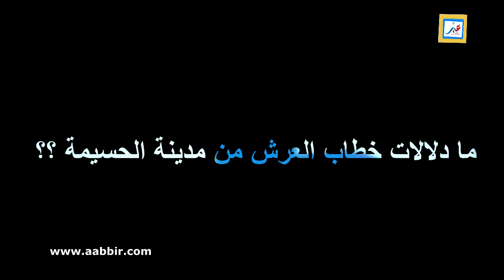أراء الشارع المغربي في دلالات القاء خطاب العرش من مدينة الحسيمة..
عبّر aabbir : جريدة إلكترونية إخبارية مغربية مهتمة بجميع أخبار المغرب اليوم السياسية و الإقتصادية ثم الإجتماعية على مدار الساعة.
تلفزة الواقع، أفضل تلفزة إلكترونية تقوم بتقريب الواقع في تغطية خاصة لجميع تطورات و مستجدات أخبار الساحة المغربية في شتى المجالات، اجتماعيا  و فنيا ثم اقتصاديا و سياسيا، و العديد من الاخبار الحصرية "آخر الأخبار المغربية" نقوم برصدها و تقريبها لكم بجودة و تقنية عالية.
للحصول على أخبار المغرب 2019 و أخبار اليوم الحصرية المرجوا الاشتراك على القناة و الابداء برأيكم لمناقشة المواضيع المطروحة معنا لان وجهة نظركم تهمنا